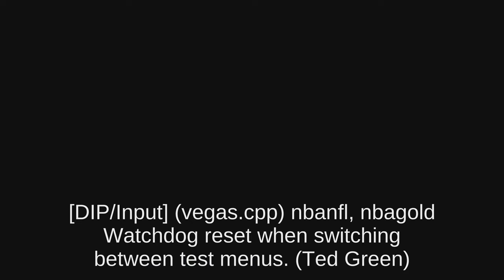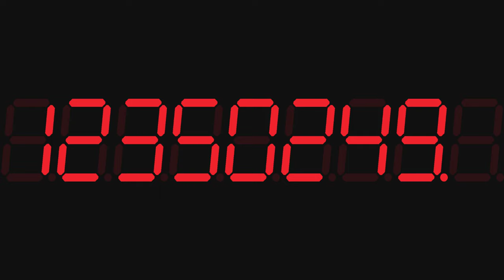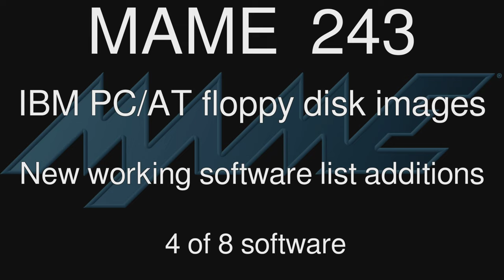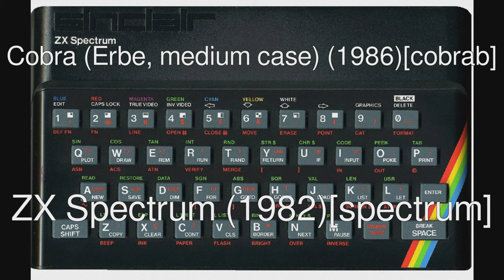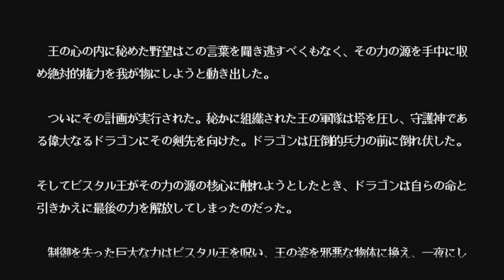MAME 243 - What's New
00:00:00 MAME Testers bugs fixed
00:01:09 New working machines
00:01:58 New working clones
00:03:45 Machines promoted to working
00:04:24 Atari 800 cartridges - New working software list additions
00:04:37 Atari 400 / 800 floppy disks - New working software list additions
00:04:50 Apple II cleanly cracked disks - New working software list additions
00:05:14 Apple II original disks - New working software list additions
00:05:38 Sega Game Gear cartridges - New working software list additions
00:05:52 IBM PC/AT floppy disk images - New working software list additions
00:06:40 Nintendo Entertainment System cartridges - New working software list additions
00:12:23 Sega Master System cartridges - New working software list additions
00:13:20 Sinclair ZX Spectrum cassettes - New working software list additions
00:13:55 Nintendo Entertainment System cartridges - Software list items promoted to working
00:16:10 Bonus